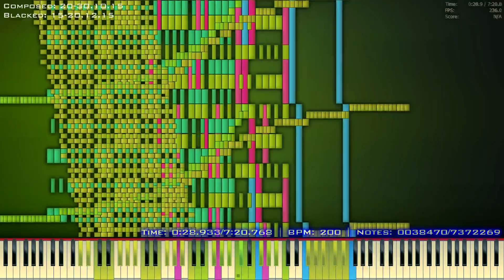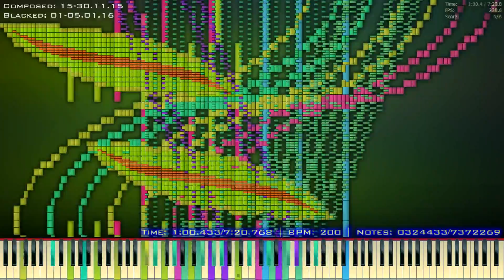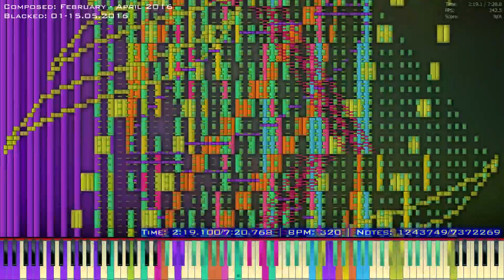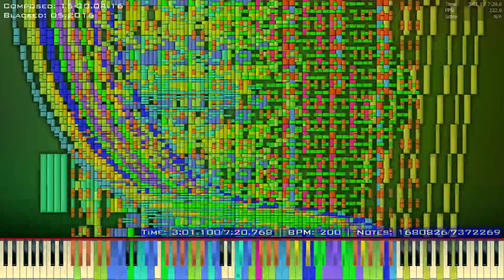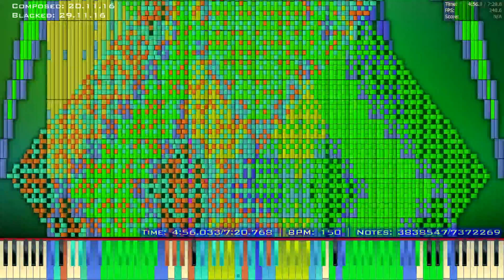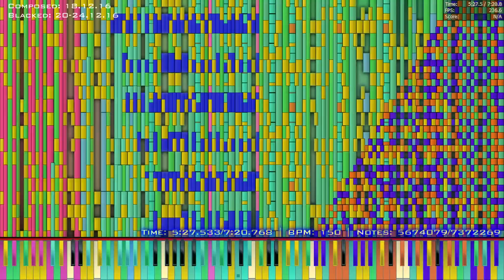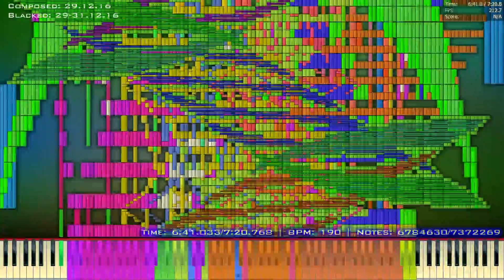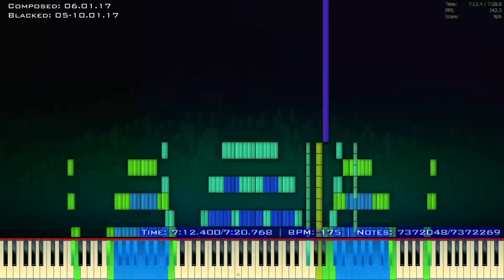[Black MIDI] The Creator - 7.37 Million Notes (New piece of positivity)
That's happened! TC has been finished! (few hours ago)
It's a little bit more than 15 months after announcement and exactly one year of maintaining prefix "WIP".
At first it was a small composition, honestly, few seconds of melody on begining was composed muuuuuuuuuuch earlier than Holy Fragments. (If you even remember that)
I finished first version of TC at october of 2015 year. The length of it was about of 5-7 minutes... And a bit later i gave it to one my friend... After long pause he said: "I want to die, please, don't even try to continue that bullshit"
Then, I've wiped almost everything in flp, and left only first 45 seconds and started working on it once again. It was hard, because i was a noob at composing. Making a single minute of song might have took more than a day of breakless placing notes...
10th of January. 2016. I've uploaded it and forgot about that at all. Also, i sent new version of it to that friend, and he liked it. He gave me a motivation, but i got few problems in school, so was unable to continue it ._.
That's why i didn't touched TC in late winter.
I've added few more thinges to it while working on "Sunrise..."
And again abandoned it for a while.
Again returned for adding something while working on another things, and again abondoned it for a while.
And again...
and again...
But at September school pushed me to the limits of my capabilities .-. And suddenly main theme of TC just looped in my head for a several days. And only then, i started work again (Just it was on the way to make me crazy)...
So I've been working on it since then. Just worked and worked. Sometimes i got a melody that i could move to another projects as base theme, like Eternal symbol of goodness, War of Colors 1 & 2, The Sun, Clocks which ticks until the new year...
5 days ago i couldn't decide what ending should i add. After few hours of cogitation i decided to add ending from old Creator (Because another one sounded almost like ending from The Destroyer)...
And now it's completely finished.
It has an alternate ending. If you want, i'll add link on midi with it :w:
Soundfont: Z-Doc Acoustic Piano III Fantasy Mode + Scc1t2 soundfont. (First 4 minutes adopted for ZDAP3, all others adopted for Kep's soundfonts)
The counter hasn't been recorded through MIDITrail, but converted through Keppy's MIDITrail

Counter Simulator.
Keppy's MIDITrail Counter Simulator is an app by KaleidonKep99.

*Waiting for AMD Phenom II X6 T1055*